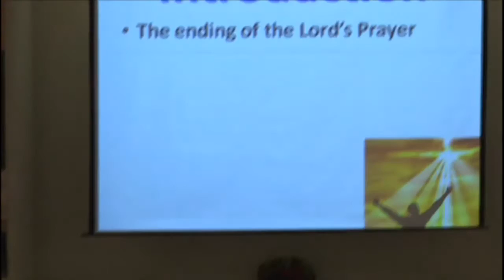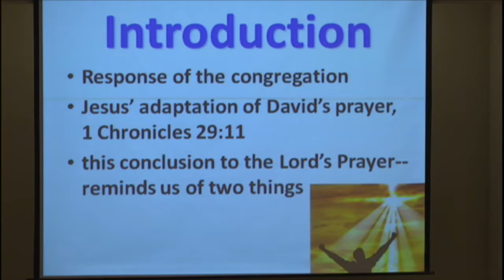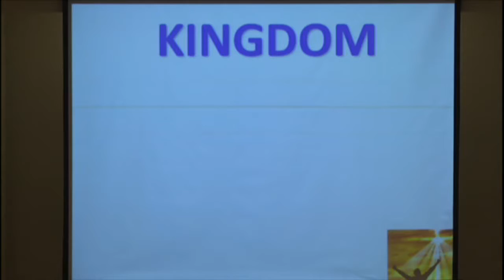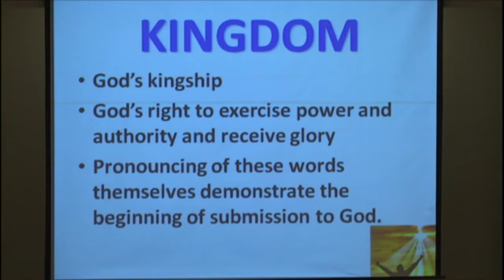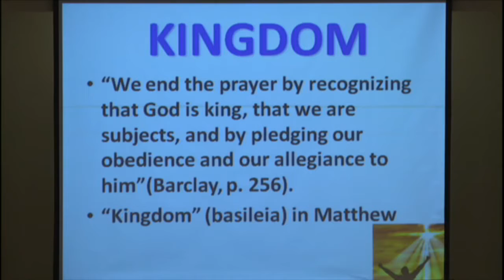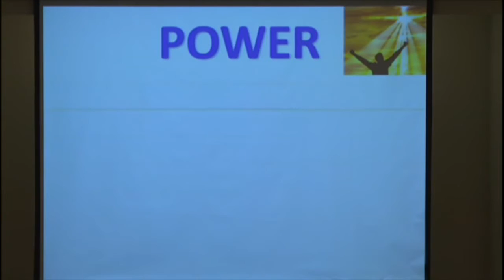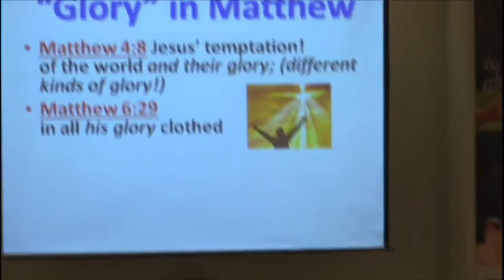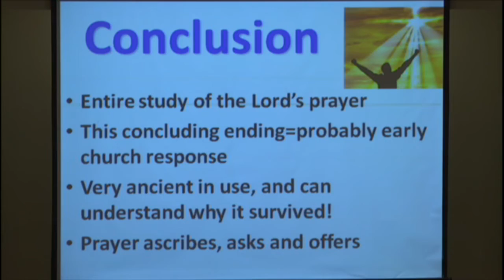God Gets the Glory, Curtis McClane Bible class 2016-12-28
Final in this series. The end of this inspired prayer model is an acknowledgment of our reliance on and submission to the Father’s will. This is worship, and it is praying with humility and bowing to the will of God.